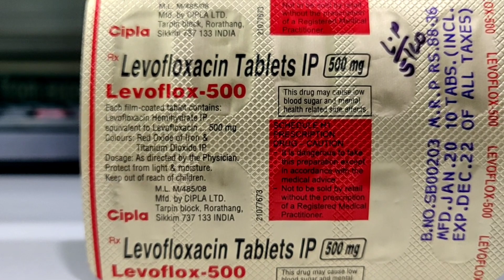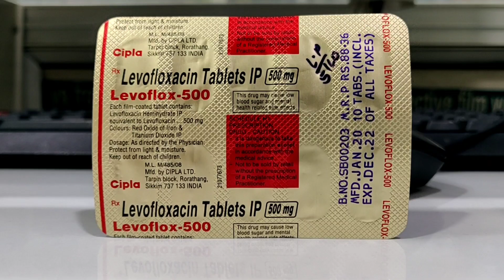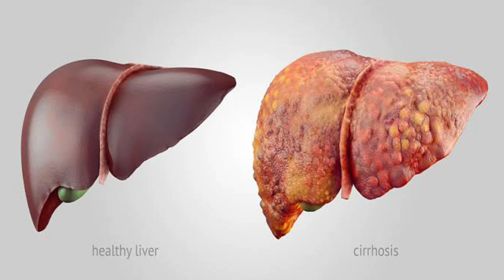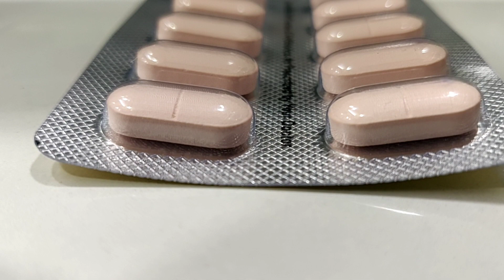Levoflox 500mg Tablet|UTI,Teeeth,Ear और Bacterial Infection में दी जाने वाली सबसे असरदार दवा| Hindi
This video is all about, Levoflox 500mg Tablet,how to use,how to take,effects or Side-effects,Precautions,Uses,Price,Contents?Ise kis lye use kya jata hai? क्या सच में, Levoflox 500mg Tablet, ki help se aap video me di gai problum ko khatam kr skte hain ya nhi, आइये जानते है हिंदी मे ?Saare jawab is video main. || Full Review in Hindi||